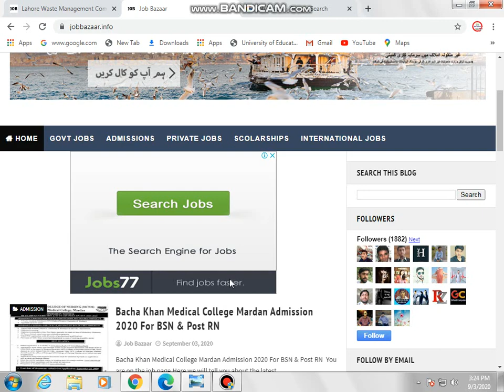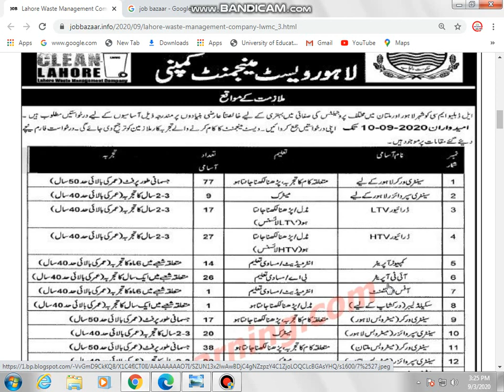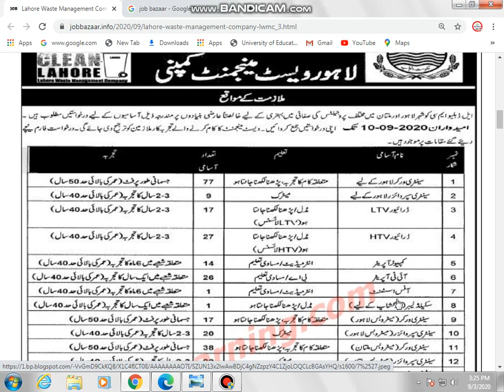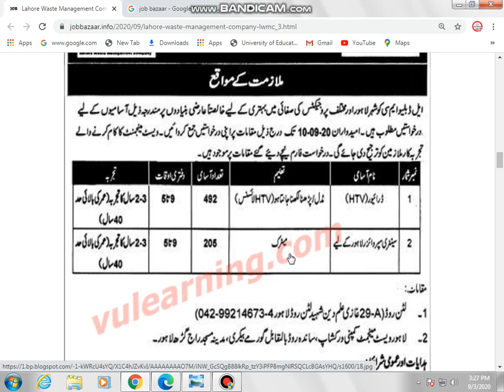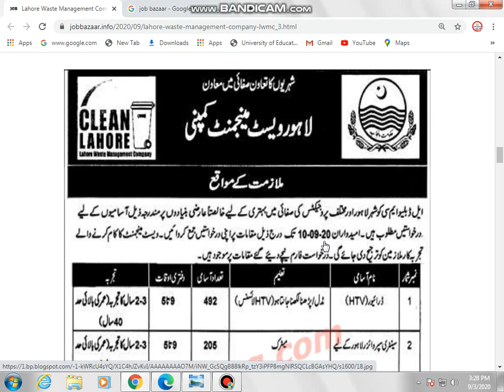Lahore Waste Management Company LWMC Jobs 2020 Metro Bus Jobs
Hello,